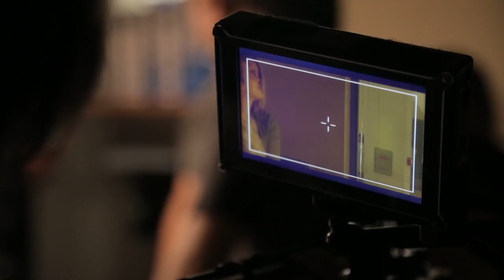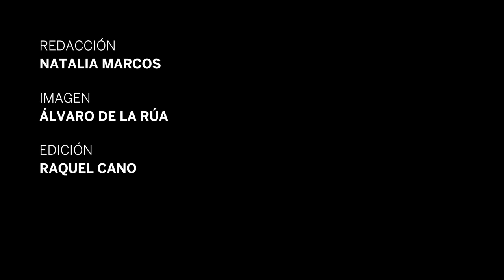Mar de Plástico: Conoce a los actores y todos sus secretos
Descubre todos los secretos de Mar de Plástico, la serie que causa furor en la televisión Disfruta en este vídeo de las declaraciones de Rodolfo Sancho, Lisi Linder, Pedro Casablanc o Patrick Criado.